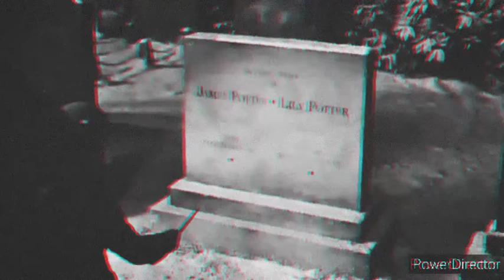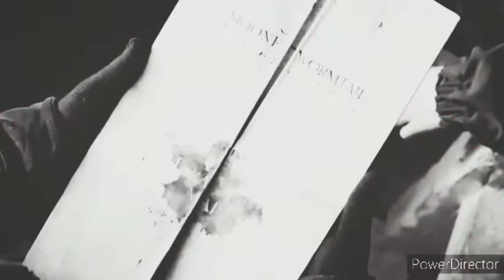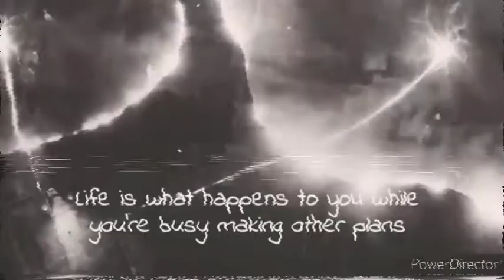Harry, James and Lily Potter - Beautiful Boy (John Lennon)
Harry Potter - Daniel Radcliffe
James Potter-Aaron Taylor Johnson
Lily Evans Potter- Sophie Skelton

Beautiful boy by John Lennon